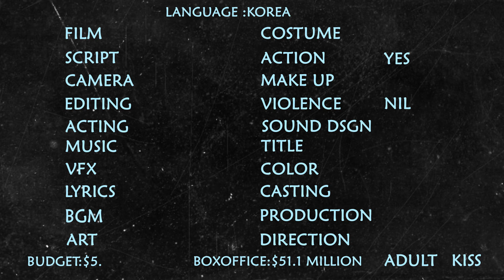SUNNY 2011 | KOREAN review | WMC | Kang Hyeong-cheol | Yoo Ho-jeong | Jin Hee-kyung | Min Hyo rin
Seven girls become good friends in high school, then events pull them apart for 25 years. When one of the friends lies dying in a hospital, she wishes to see each of them one last time.